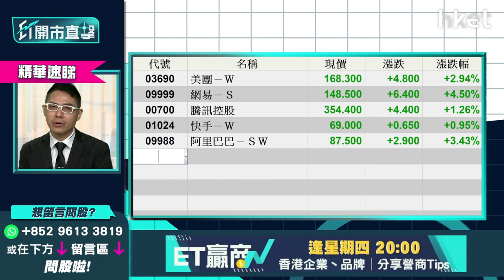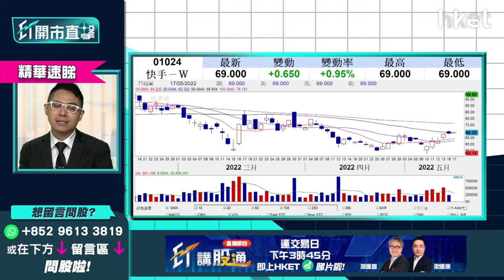【ET開市直擊】（精華）短炒科技股 美團3690 VS 快手1024邊隻值博？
*重溫《ET開市直擊》短炒科技股　美團3690 VS 快手1024邊隻值博？*